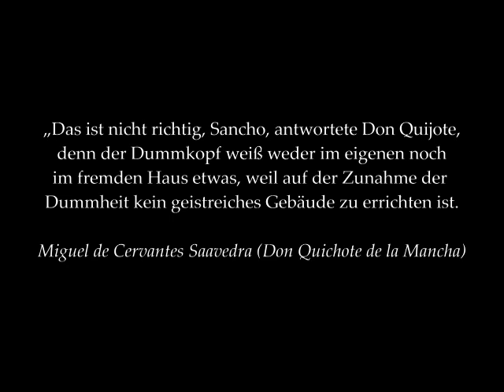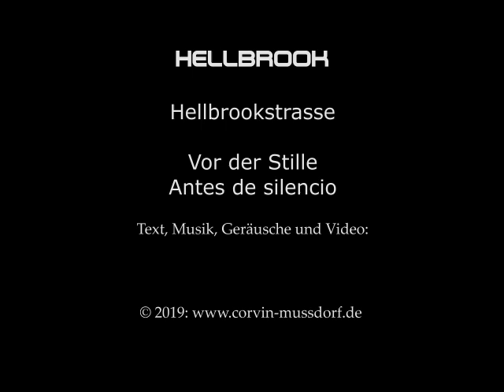Vor der Stille (Hörspiel)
Hörspiel:

Eine akustische Odyssee eines Mannes und einer Frau durch Vecindario. Das ist eine Stadt im Südosten Gran Canarias.
Dabei stoßen sie immer wieder auf einen seltsamen Zaungast der Stadt...